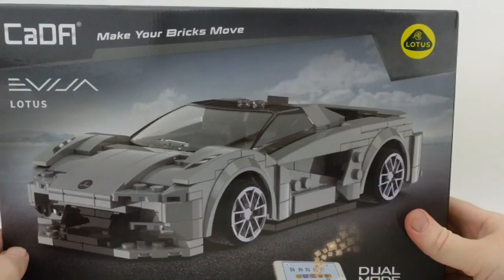Cada C51071W Lotus Evija Speed Build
I was always interested what Power-Function solutions different companies have and everybody was talking about CADA so I thought why not try it out!

The Lotus Evija is my first Cada set and to be honest I was pretty surprised how powerful that engine is, when I've tried it out the first time after building. Pretty fun to cruise around with that sportscar. And in my opinion a perfect toy for kids, cause it's easy to build, pretty fun to play with and has a good price!